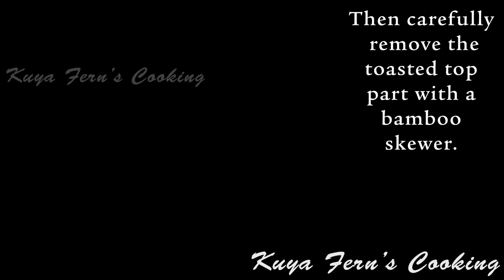HOW TO MAKE THE BEST HOME MADE YEMA CAKE RECIPE THAT IS BETTER THAN STORE BOUGHT!!!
INGREDIENTS
-4egg yolks
-6Tbsp canola oil
-6Tbsp water
-1/2tsp vanilla extract
-1/4cup white sugar
-1/2tsp salt
-1 and 1/4tsp baking powder
-1Cup and 2Tbsp "sifted" cake flour

-4egg whites
-1/2tsp cream of tartar
-1/2cup white sugar

-5large egg yolks
-370ml evaporated milk
-390g condensed milk
-1 and 3/4Tbsp cornstarch
-1Tsp vanilla extract
-grated cheese